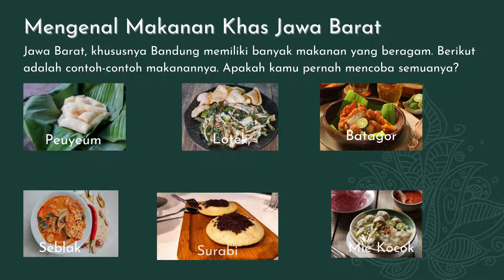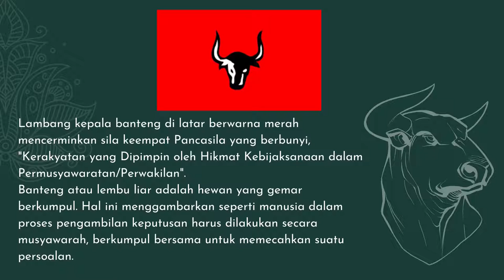PPKn Kelas 2 - Penerapan sila ke tiga dan ke empat Pancasila dirumah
Berikut video materi Penerapan sila ke tiga dan ke empat Pancasila dirumah